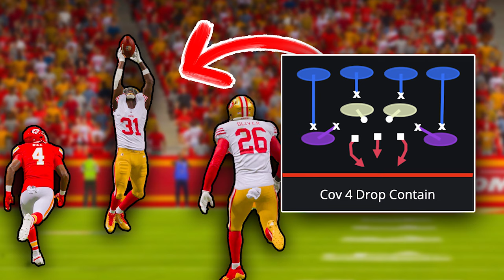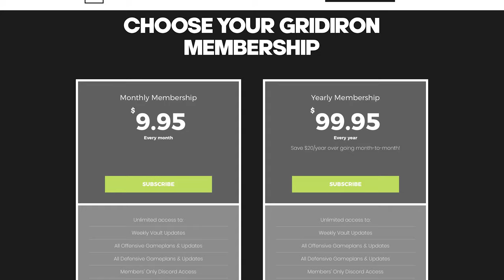The 3 Best Defenses You Need to Know in Madden 24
In this video, ZAN breaks down the three defenses you need to be calling to get more stops overnight in Madden 24. These are the best defenses to defend corner routes, stop bunch formations, trips formations, tight formations, and generally play better defense.